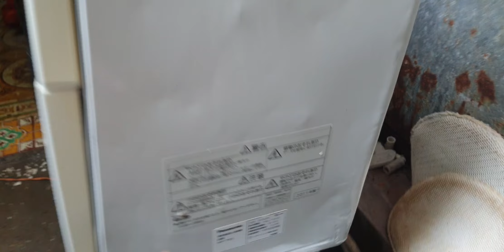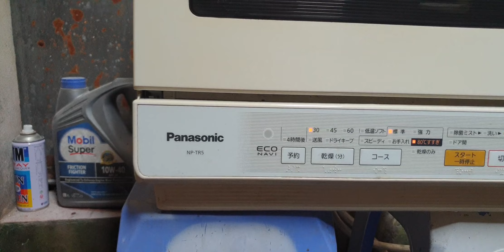#0989897559- Máy rửa chén bát Nhật nội địa panasonic NP-TR5